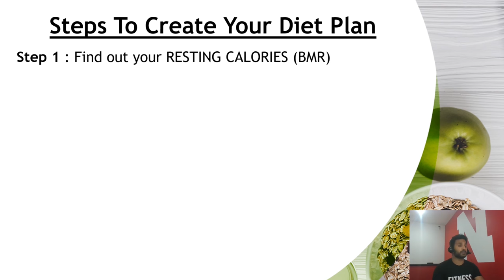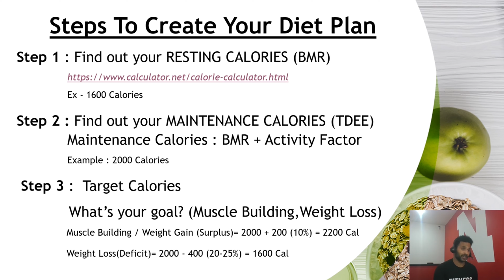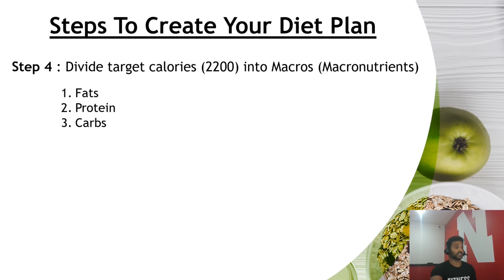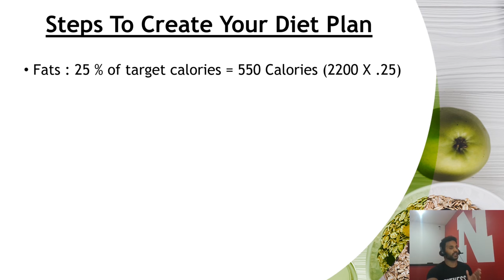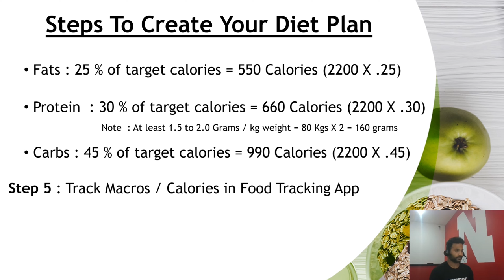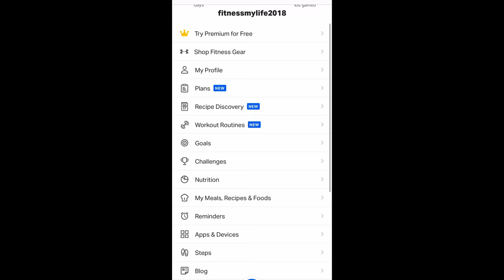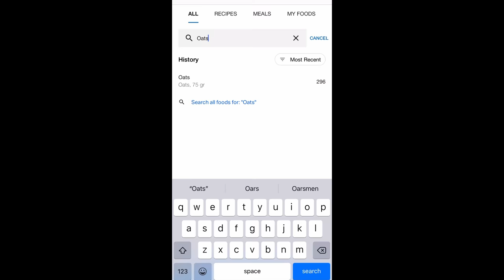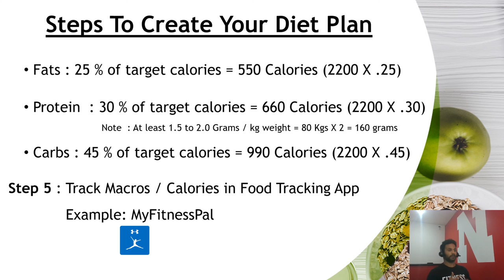How to make your diet plan in 5 Easy Steps? |Hindi| जानिए अपना डाइट प्लान खुद से कैसे बनाए?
Guys check out how to make your diet plan in 5 easy steps? (Hindi). जानिए अपना डाइट प्लान खुद से कैसे बनाए? Diet is the most important thing when we talk about fitness goals. Without proper diet and nutrition, it’s almost impossible to achieve your goal. I tried to put together all the steps to find out your calories need as per your goal and how you can track those to achieve your goal so please watch this video till end. Here are the high-level steps.

Step 2 – Find out Maintenance Calories (TDEE)
Step 3 – Set your Target Calories
Step 4 -  Divide your Target Calories into Macros
Step 5 – Track your calories using any food tracking app. (MyFitnessPal)
If you don’t see any difference after following your target calories then it means that’s your maintenance calories and adjust your target calories accordingly.

Healthy Diet
Healthy Lifestyle
HOW TO MAKE YOUR DIET PLAN 5 EASY STEPS
apna diet plan kaise banaye
how to track macros
healthy diet plan in hindi
Indian diet plan for muscle gaining
Indian diet plan for weight loss
Low budget Indian diet plan
Healthy Diet plan
Indian diet plan to lose wieght
diet plan in hindi
indian diet plan for muscle building -P
indian diet plan for beginners – P
cheap diet plan
How to make your own diet plan
Make your own diet plan
Diet plan for bodybuilding in hindi
High protein vegetarian diet
Indian muscle building diet
How to build muscles
Indian diet plan to lose weight
Low carbs Indian diet plan
Diet plan to gain weight
Diet plan for skinny boy Indian
Indian diet for muscle gaining
How to create a diet plan Indian
Vegetarian diet for muscle gaining Indian
Cheap muscle gaining diet plan
Full day diet plan
Full day eating Indian diet
High protein indian diet
जानिए अपना डाइट प्लान खुद से कैसे बनाए
diet plan to lose weight fast in hindi
weight loss diet plan
apna diet plan khud banayen
weight kaise kam karne
weight kam karne ke liye kya khayen
Body banane ke liye kya khaye
Calories kaise track karen
How to track calories
sixpack,
sixpacktummy,
diet program,
diet plan,
fat loss,
muscle build,
protein,
carbs,fat,
healthy fats,essential fats,bodybuilding,gym,workout,muscles,weight loss,tips,supplements,eggs,chciken,omega 3,omega 6,omega 9,fiber,diet